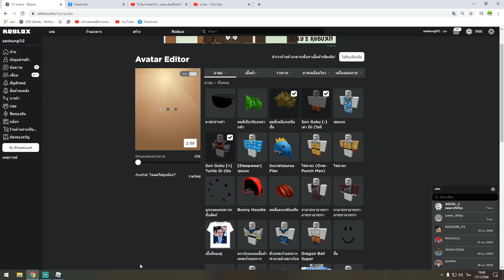Roblox : 👒Blox Fruits : แกล้งเป็น โงกุน ไปเกรียนคน เเต่โดนน้องหักหลัง